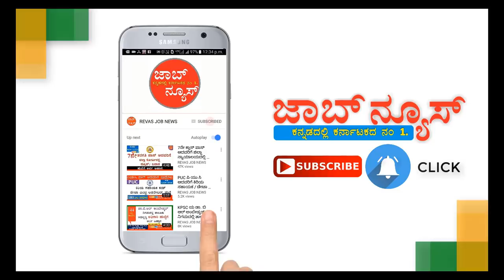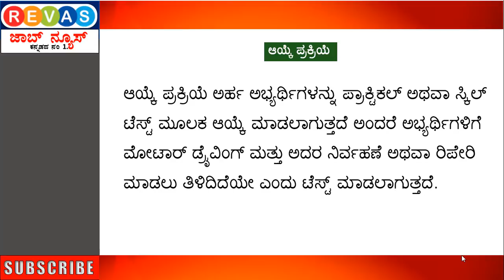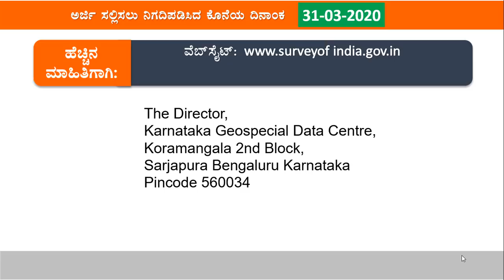SSLC / 10th Pass ಸರ್ವೇ ಆಫ್ ಇಂಡಿಯಾದಲ್ಲಿ ಸರ್ಕಾರಿ ಹುದ್ದೆಗಳ ನೇಮಕಾತಿಗೆ ಅರ್ಜಿ ಆಹ್ವಾನ 2020 Govt Jobs 2020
SSLC / 10th Pass ಸರ್ವೇ ಆಫ್ ಇಂಡಿಯಾದಲ್ಲಿ ಸರ್ಕಾರಿ ಹುದ್ದೆಗಳ ನೇಮಕಾತಿಗೆ ಅರ್ಜಿ ಆಹ್ವಾನ 2020 Govt Jobs in Survy of india